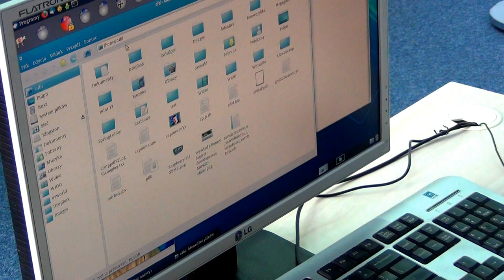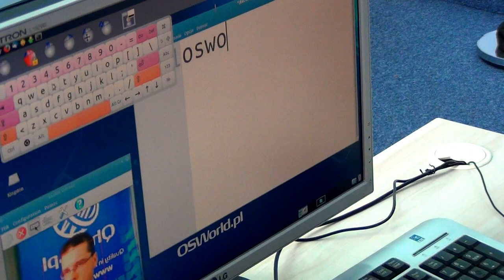eViacam - poruszanie kursorem bez użycia myszki i klawiatury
eViacam, inaczej Enable Viacam jest specjalnym oprogramowaniem, które ma za zadanie zastąpić myszkę i klawiaturę - kamerą i głową. Jest to szczególnie przydatne dla osób, które są niepełnosprawne lub mają problemy z obsługą klawiatury i myszy. Do działania aplikacji wymagane jest posiadanie w miarę dobrej kamery internetowej, która potrafi obsłużyć od 15 klatek w górę.